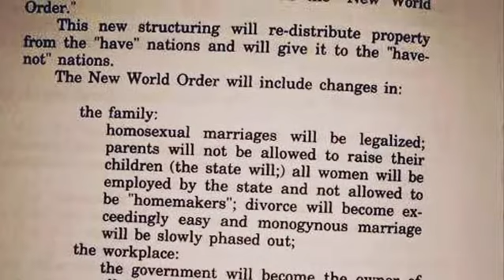The New World Order Is Unfolding Before Our Eyes